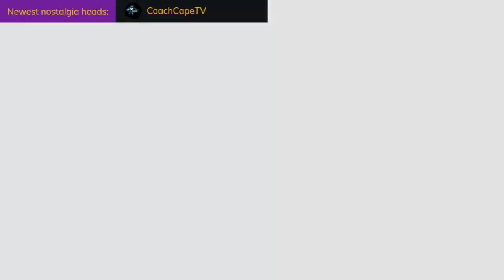The most unexpected character death - God Of War: Ragnarok #31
Now that was a big ol' plot twist